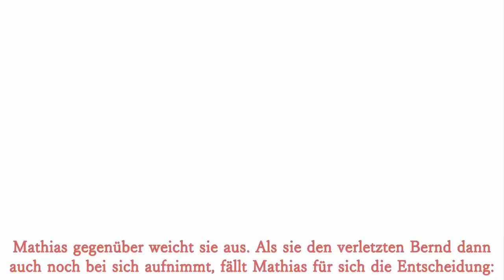Rote Rosen Vorschau Folge 3737